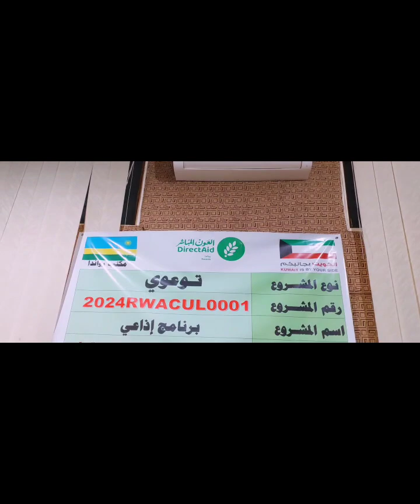15 June 2024